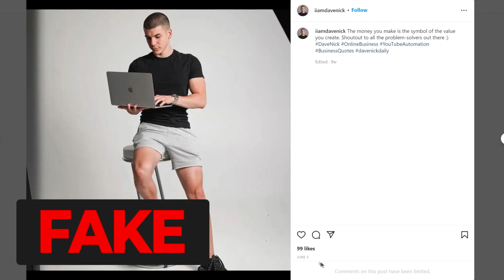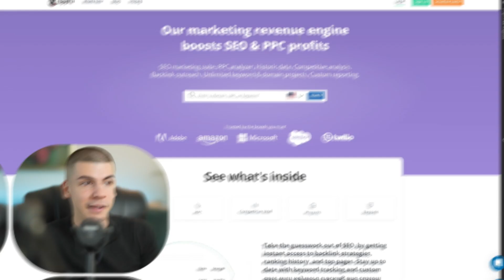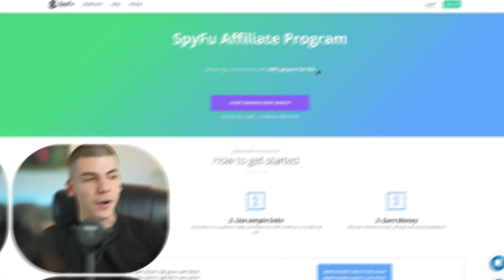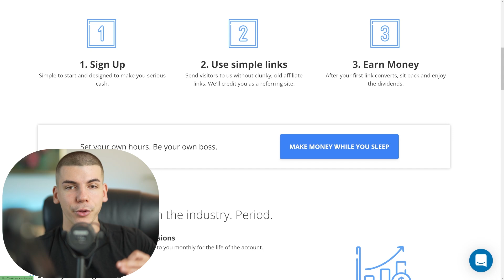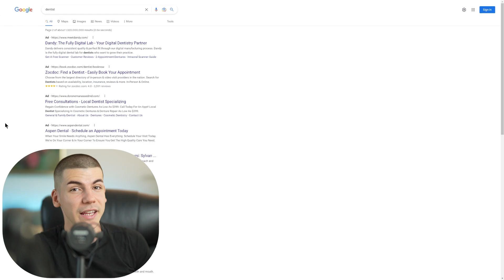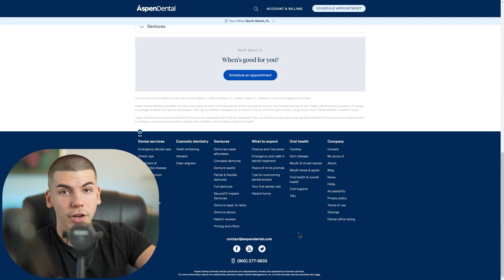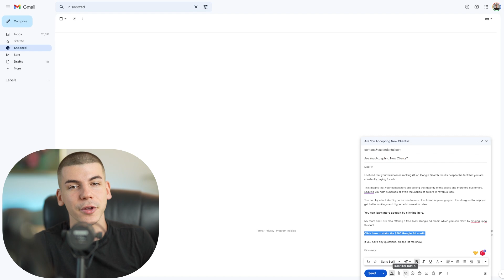Earn +$1,000.00 a Day While Sleeping (Passive Income Doing Nothing For Beginners)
50 Ways To Make $1000 Online (Never Shared Publicly)

WITH LOVE,
DAVE ♥